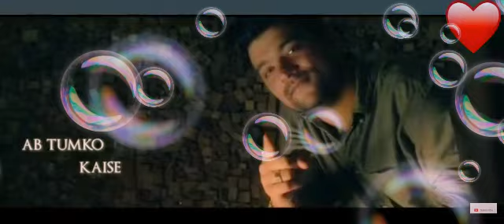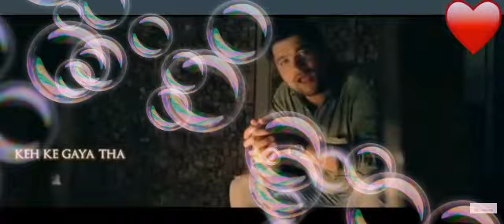Bahut Pyaar Karte Hain Tumko Sanam Song / New Version / Manan Bhardwaj /keh Ke Gaya ashique purana